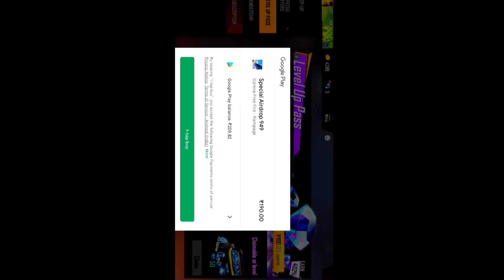NEW SOCCER ROYALE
VIDEO CHAPTERS🎥

INTRO - 0:00

UNBOXING - 0:14

GIVEAWAY - 2:40

DPI-392(DEFAULT)

🎥 YOUR QUERIES 🎥